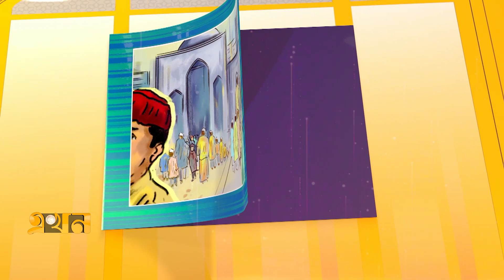নাট্য সরণিতে 'বিবর্তন'- এর অনুপ্রেরণা | Biborton | Moncho Natok | এখন ঈদ মোবারক | EID | Promo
Our Office Address:
EKHON TV
City Park Lane
19, Hatkhola Road, Wari
Dhaka-1203
Bangladesh